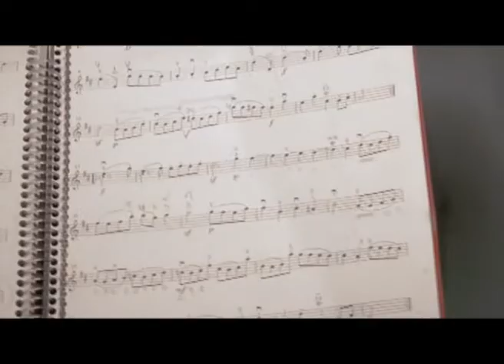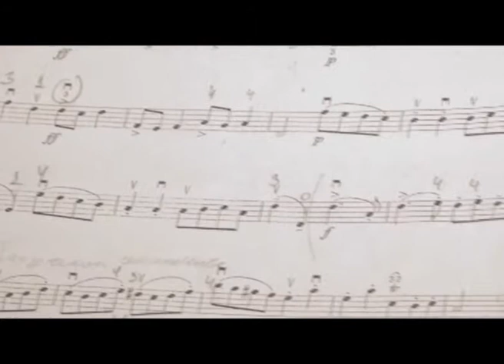Portal UNSE 10 31/05/2014 3/3